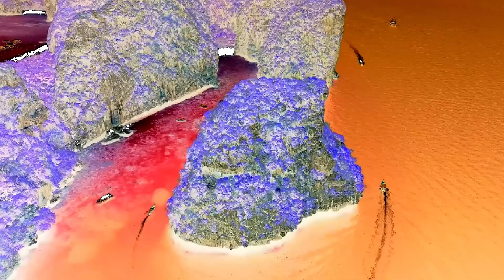ABBA is on vacation (Tropical Loveland)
Поддержать работу канала: карта Сбербанка: 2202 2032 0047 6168 Вадим Владимирович Л